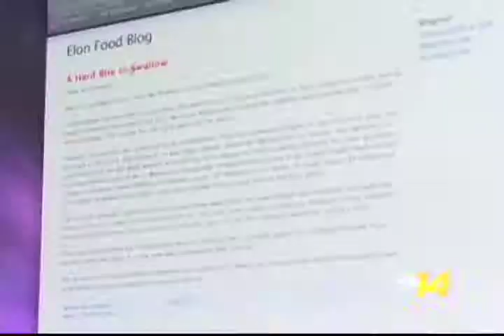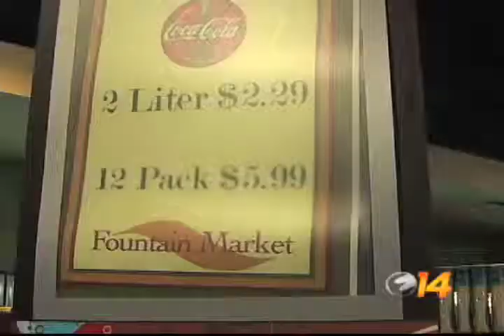Blog Raises Questions About ARAMARK Prices